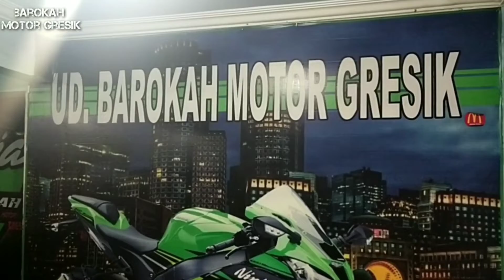GAK NOLAK REJEKI BIAR MALAM MASIH KITA LAYANI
Juni 2020
Alhamdulillah
unit kita terjual lagi satu unit Kawasaki ninja rr150cc 2014.
matur thankyou buat bro Agus dari Nganjuk atas pembelian motor ditempat kami.

Buat kalian yg kepo kepo soal stok motor kami bisa hub no di bawah ini:

matur nuhun...!!